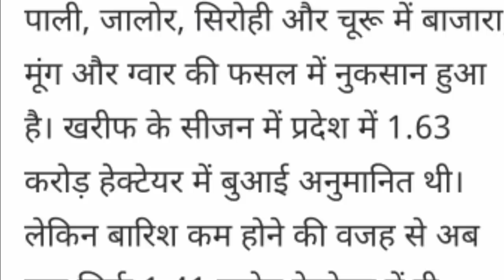पश्चिम राजस्थान बाड़मेर जोधपुर जैसलमेर 8 जिलों की अकाल की मुआवजा मिलेगा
पश्चिम राजस्थान बाड़मेर जोधपुर जैसलमेर 8 जिलों की अकाल की मुआवजा रिपोर्ट तैयार

पश्चिम राजस्थान में बाड़मेर जैसलमेर जोधपुर जालौर में बारिश न होने के कारण अकाल पड़ा

पश्चिम राजस्थान के जिलों में अकाल  का कब मिलेगा मुआवजा

बीकानेर जोधपुर संभाग के जिलों में 1 से 4 सितंबर बारिश पश्चिम राजस्थान में बारिश कब होगी टुडे 2021

aaj ka smachar today barish kab hogi 2021

barish 2021

chouru pali jodhpur jaisalmer barmer bikaner jalor paschim rajasthanme me barish kab hogi 2021

पश्चिम राजस्थान में अकाल पड़ने वाले 8 जिलों की मुआवजा की रिपोर्ट बाड़मेर जोधपुर बीकानेर जैसलमेर चुरू पाली जालौर

चूरु पाली जालौर में अकाल मुआवजा कब मिलेगा

churu me akal pda
jalor me akal muvavja

pali me akal muvavja

पश्चिम राजस्थान में अकाल पड़ने का मुआवजा कितना मिलेगा

paschmi rajasthan me akal ka muvavja
jalor me akal ghosit
jaisalmer me akal ghosit
barme me akal ghosit
jodhpur me akal ghosit

churu today barish news
jalor me barish kab hogi

 पश्चिम राजस्थान में अकाल न्यूज़ टुडे 2021

jalor news
barmer news
jaisalmer news
jodhpur news

akal ghosit taja update
paschim rajasthan taja update
pasu chara

paschim rajasthan me pasu chara